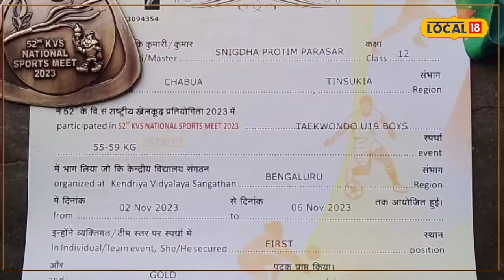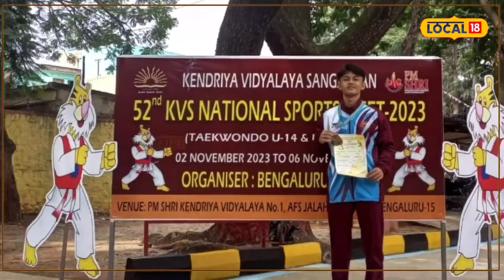Chabua News : চাবুৱাৰ এগৰাকী ছাত্ৰৰ সাফল্য। সকলোৰে বাবে হৈ পৰিছে উদাহৰণ এইগৰাকী ছাত্ৰী।